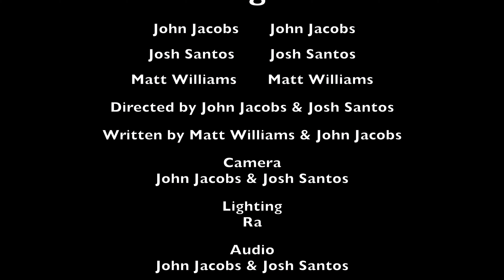Hang 10!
I shouldn't have asked